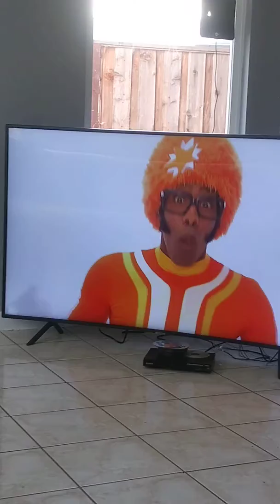Yo gabba gabba